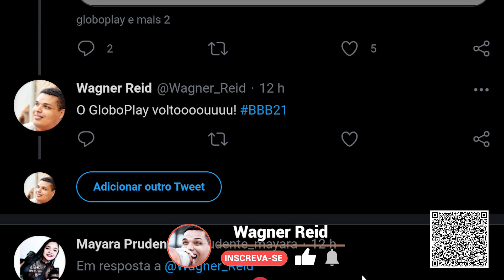BBB21: Saiba o que aconteceu na Festa Avon OlhoNoOlho, Caio caiu, Pocah também e ViihTube mal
Os brothers e sisters se preparam para mais uma festa no BBB21. Neste sábado, 20/2, o clima na casa é de Carnaval! Atração especial da noite, Daniela Mercury promete agitar os confinados com muitos sucessos e animação. No repertório, músicas como “Maimbê”, “Rapunzel”, “Nobre Vagabundo".

Você pode apoiar e ajudar esse canal a continuar produzindo através do SEJA MEMBRO do canal
Me siga nas minhas redes:

As makes e looks dos participantes são um capítulo à parte. Eles receberam maquiagens Avon e, além disso, todos estão devidamente caracterizados. Assim que vão para a área externa da casa, eles se impressionam também com o local. Nas cores azul e rosa, a festa tem até um palco para que todos possam dançar até o dia raiar.

Daniela Mercury aparece e logo surpreende os brothers, que cantam e pulam com a apresentação da cantora.

A festa de hoje está um arraso! E não poderia ser diferente com as SUPER máscaras de cílios da Avon. Vamos ter muito OlhoNoOlho entre os brothers e sisters para agitar o jogo e trazer a diversão que a gente adora. E toda a linha está disponível pra você caprichar nos olhares com o SuperShockMax, que aumenta o volume do olhar, a SuperExtend, que alonga, a Supreme Oil que repara e nutre os cílios evitando queda e o grande lançamento, a Super À Prova D'Água que resiste à água, ao calor e à umidade. Acessa aqui, porque a AvonTaOn – e o frete grátis neste fim de semana para quem colocar pelo menos umas das máscaras no pedido.

Daniela Mercury está agitando a Festa Olho no Olho deste sábado, 20/2. Os brothers estão eufóricos curtindo muito na pista de dança do BBB21.

Os brothers curtem a Festa Olho no Olho do BBB21. Ao dançar e pular ao som de Daniela Mercury, Juliette faz questão de elogiar a cantora para Gilberto: "Que mulher, estou arrepiada!"

A festa deste sábado, 20/2, vai trazer o clima de Carnaval para a casa mais vigiada. A decoração do espaço, além dos looks e makes dos confinados, são um capítulo à parte.

Daniela Mercury está animando os brothers do BBB21 durante a Festa Olho no Olho na noite deste sábado, 20/02. A cantora bem já tinha avisado que iria trazer o Carnaval para a casa mais vigiada. Dito e feito. A o começar um de seus sucessos, ela convoca os participantes: "Cadê o bloco do BBB?"

Mais cedo, Juliette elogiou a cantora: "Que mulher, estou arrepiada!". Os brothers estão curtindo bastante a festa.

Na Festa Olho no Olho do BBB21, Karol Conká conversa com Juliette sobre o desentendimento que teve no dia anterior com uma sister. A cantora se defende e fala: "O problema que você está ouvindo só um lado".

A advogada retruca: "Eu ouvi o seu. Ela disse isso para mim, que levantou essa questão". A curitibana, então, avalia: "Aí está o perigo, ela não tem noção que nossa imagem...baixaria, é feio. Ela é uma grande influencer. É barraco".

A paraibana, por sua vez, cita uma briga que Karol Conká teve com Carla Diaz: "Você concorda que você fez isso quando você brigou com a Carla?". A cantora destaca: "É outro contexto".

Karol Conká segue conversando com Pocah sobre a briga que teve com Camilla de Lucas no dia anterior. Enquanto a Festa Olho no Olho rola solta no BBB21, a cantora afirma: "Meu coração está leve porque eu me controlei, não ofendi ninguém, não gritei. Fiquei bem de boa". "Amanhã a gente conversa sobre isso", avisa Pocah.

Em seguida, Karol critica a atitude da influenciadora na confusão: "Não ergui a voz, não bati palma, nem desclassifiquei a carreira de ninguém aqui fora. Quem fez foi ela. Só sei que eu não precisei afirmar meu nome artístico completo, nem quem eu sou no meio da discussão".